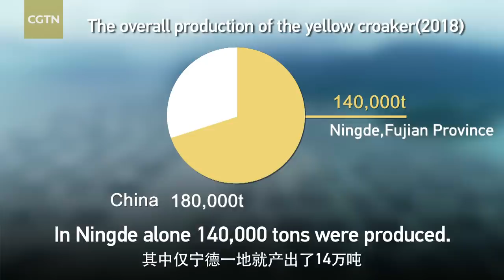Feeding 1.4 billion China's floating fish farms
Ningde of southeast China's Fujian Province produces China's cultured seafood. Thousands of fish farmers, who resided along this coastal area for decades have transferred this little fishing village into the epicenter of the yellow croaker industry – producing 75 percent of the nation's total output.